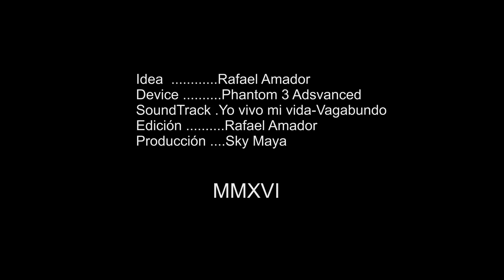Cerro Azul 2016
Ubicada en la zona norte del estado de Veracruz, en la región de la Huasteca Baja, aproximadamente a 40 km del Golfo de México, a la altura de la laguna de Tamiahua, en el km 60 de la carretera 180, conocida como "Tuxpan-Tampico".
Cerro Azul está relativamente cerca de los puertos de Tuxpan (a unos 60 km por carretera, 43 km en línea recta) y de Tampico (a 137 km por carretera, 114 km en línea recta). Las actividades principales son la ganadería y el petróleo.